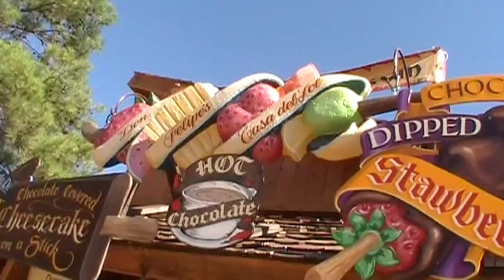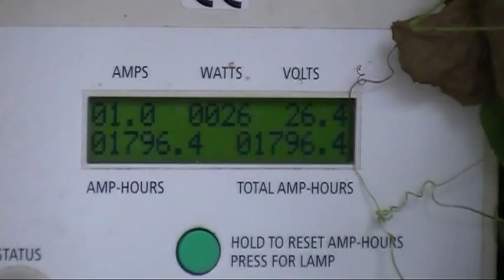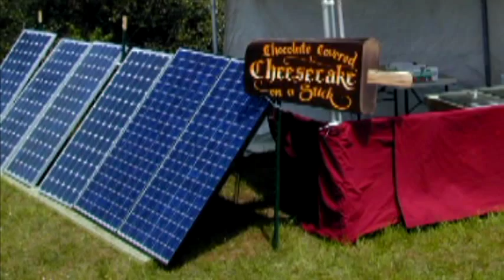Solar Power at the Texas Renaissance Festival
There's solar power at the Texas Renaissance Festival.  Phil Perry, owner of Don Felipe's Casa del Sol, explains how he runs his business with the use of solar panels.